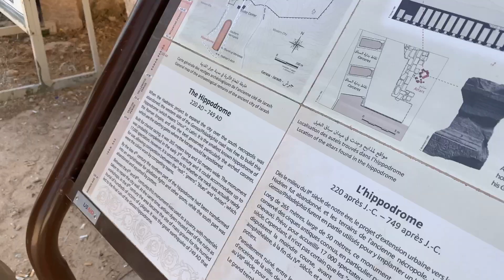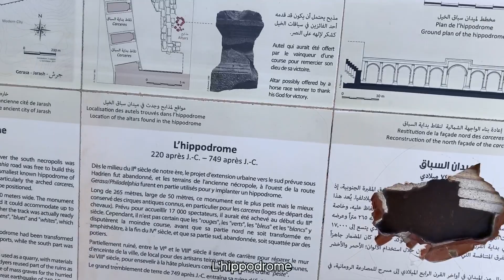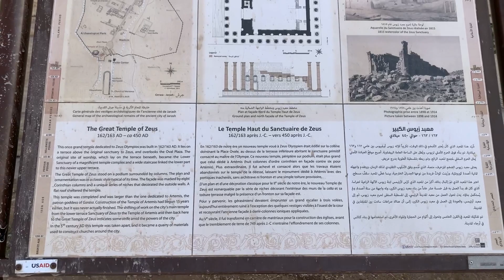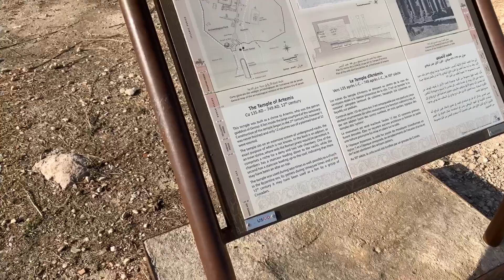ทำไมถึงเรียกว่าเมืองพันเสา ? | เมืองพันเสา | Jerash Jordan | Pompeii of the Middle East | จอร์แดน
นคร Jerash หรือที่รู้จักกันในชื่อเมืองพันเสา เป็นโรมันโบราณที่ตั้งอยู่ใจกลางเมืองเจอราชในตอนเหนือของประเทศจอร์แดน ห่างจากกรุงอัมมาน 30 กิโลโดยประมาณ

เมืองพันเสาหรือปอมเปอีแห่งตะวันออกกลาง Pompeii of the East นับเป็นเมืองประวัติศาสตร์แห่งหนึ่งที่มีความสำคัญในยุคโรมันโบราณ มีการสันนิษฐานว่า เมืองแห่งนี้เกิดขึ้น 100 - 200 ปีก่อนคริสตาล ง

ถือเป็นหนึ่งเมืองที่เก่าแก่ที่สุด และสถาปัตยกรรมโรมันโบราณบางส่วนยังคงสภาพสมบูรณ์ สวยงามจนถึงปัจจุบัน